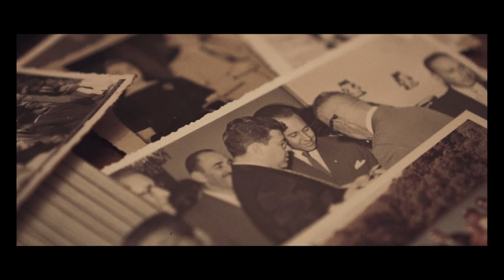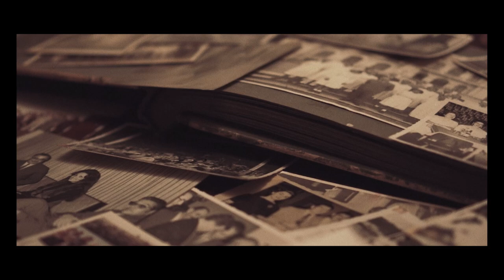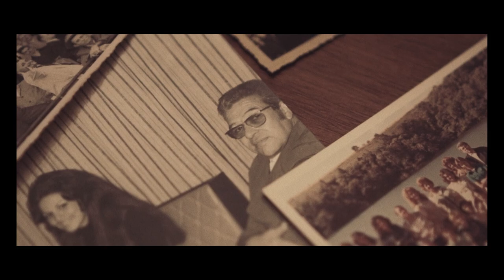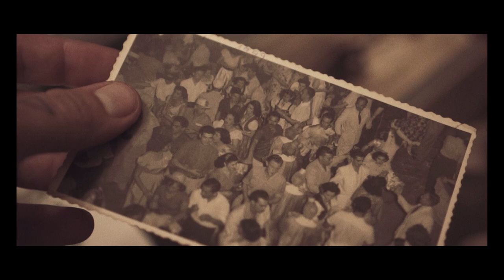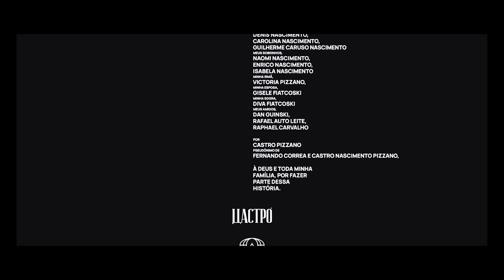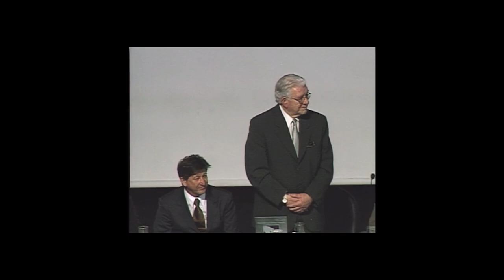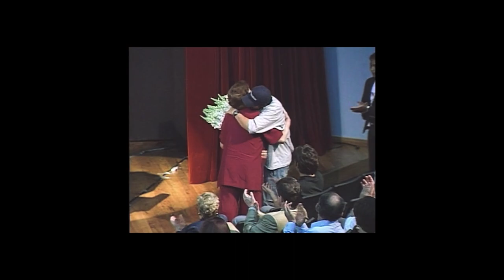MiniDoc | O Segredo de Belinda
Belinda, um segredo que ajudou na abertura de portas para o jornalismo feito por mulheres, em meados de 1950.

Um recorte de um episódio da vida do jornalista, farmacêutico, professor e diretor do colégio Regente Feijó - Sebastião Nascimento Filho, o Bastico. Dirigido e filmado por seu neto, Fernando Correa e Castro Nascimento Pizzano (Castro Pizzano), através da pesquisa da jornalista Jeniffer Casé, para seu artigo sobre jornalismo na sociedade ponta grossense. Com imagens de acervo ao final da narrativa, tem a função de preservar a memória de Bastico e algumas de suas realizações.

Em sua trajetória, Bastico foi também jornalista no Jornal da Manhã / PG, no início de sua carreira - utilizando como heterônimos, Fadlo Auak e Belinda, colunistas sociais na coluna "Corttina de Seda" - que criou para expor as notícias da cidade de Ponta Grossa entre as décadas de 50 e 60.

Um filme de Castro Pizzano
Pesquisa por Jeniffer Casé
Realização ЦАСТРО™

Entrevistados
Francisco Souto Neto (Mister X)
Rubi Rachel Nascimento (Filha de Bastico)
Rúbia Maria Nascimento (Filha de Bastico)

Imagens de Acervo
Família Nascimento (Álbuns e Fotografias)
Francisco Souto Neto (Imagens Super8)
Editora Educarte (Imagens CEJA)

Músicas Licenciadas
"I Want You" - Brothers In Groove
"When I Get Home" - Brian Claxton
"Trio In A Minor" - Oved Pinchover Quintet